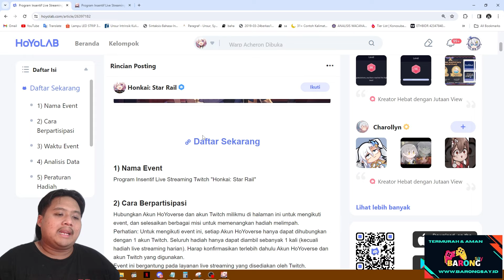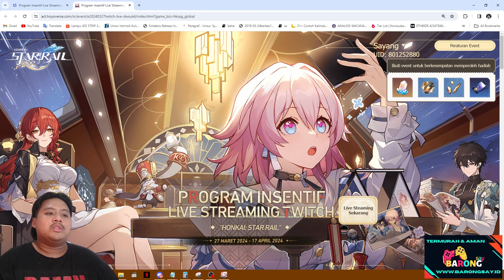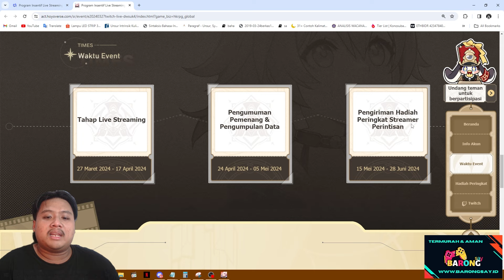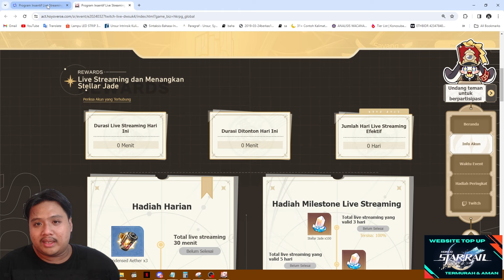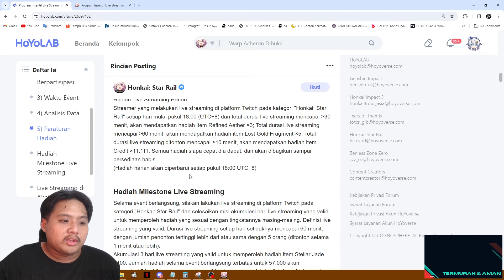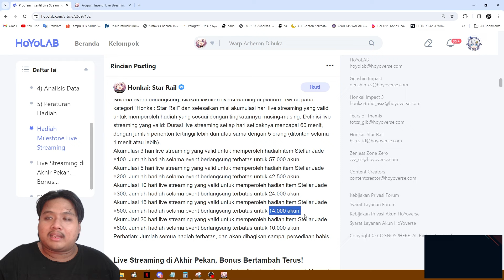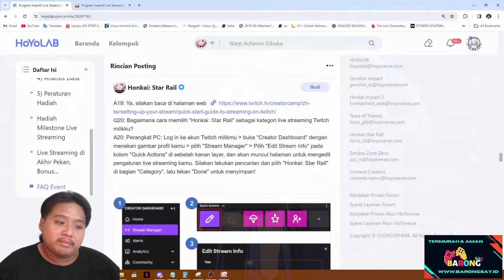UPDATE EVENT BARU LAGI!! Tambahan Bansos 2000+ Stellar Jade!! 🤔 | Honkai: Star Rail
Redeem Code: ST3SHPNLNTN3

Ngeri banget asli ini karakter, di trial aja bisa segitu si Acheron!! jadi skip atau gacha Acheron nih?? 🤔

Giveaway: giveaway ketika gacha brutal Acheron ya guys, sama kaya Giveaway sebelum sebelumnya kita random pick dari live viewer pake nightbot!! Goodluck!!! 😄

bot:
!joget
!jokibang
!absen
!specpc
!commands